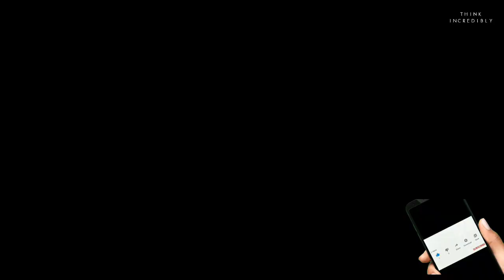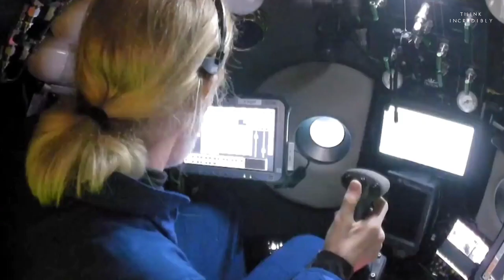Mystery of Mariana Trench in hindi😲।Mysterious creatures of Mariana Trench😱।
𝐇𝐞𝐥𝐥𝐨 𝐯𝐢𝐞𝐰𝐞𝐫𝐬 𝐰𝐞𝐥𝐜𝐨𝐦𝐞 𝐭𝐨 "𝐓𝐡𝐞 𝐈𝐧𝐜𝐫𝐞𝐝𝐢𝐛𝐥𝐞 𝐓𝐮𝐛𝐞"

Explained about The Mariana Trench is an oceanic trench located in the western Pacific Ocean, about 200 kilometres east of the Mariana Islands; it is the deepest oceanic trench on Earth. It is crescent-shaped and measures about 2,550 km in length and 69 km in width.

𝐯𝐢𝐝𝐞𝐨 𝐡𝐚𝐬𝐡𝐭𝐚𝐠𝐬 -
Mariana trench mystery
Mariana trench creatures
Mariana trench sound
Mariana trench footage
unsolved mysteries of mariana trench

All the clips and footages used in this video comes under fair use policy.copyright disclaimer under section 107 of the copyright act 1976 allowance is made for fair use of purposes such as criticism comment,news reporting teaching and research.fair use is a use permitted by copyright statue that might otherwise infringing.